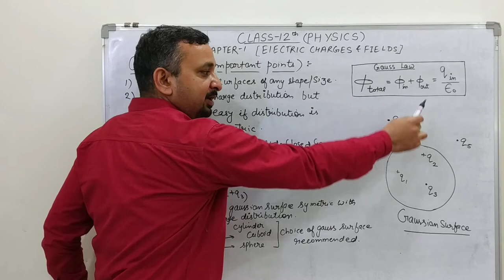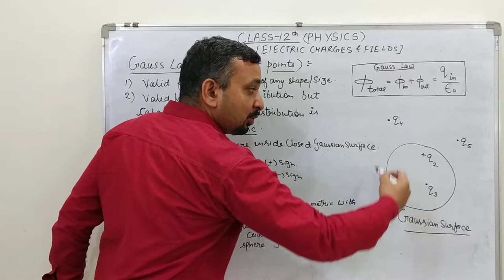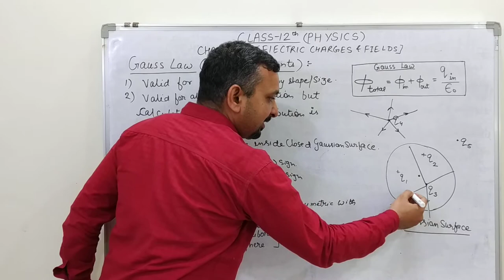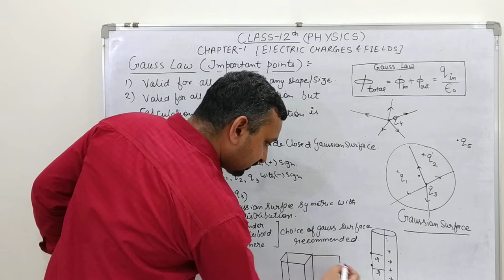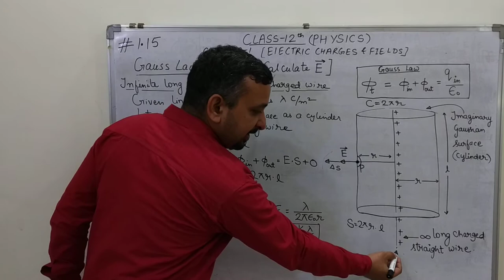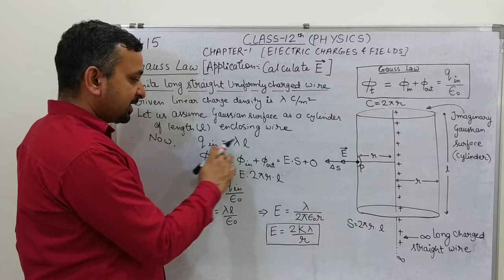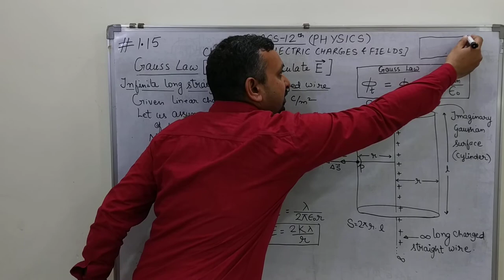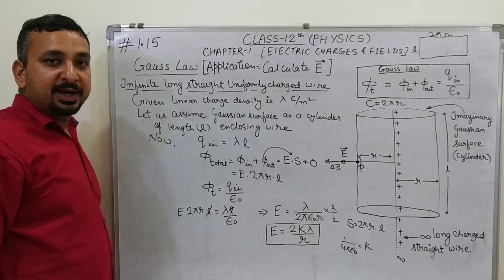Class 12th Physics Chap1 Electric Charges & Fields (1.15 Gauss Law & important point & application)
Class 12th Physics for IIT /NEET by MANISH JAISWAL SIR ( ilogic classes ,Falna)